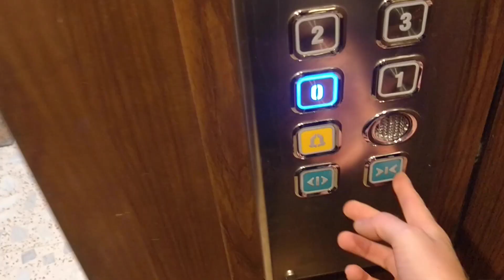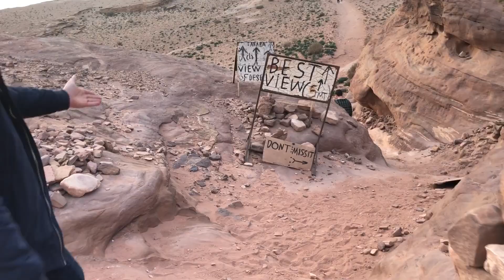Postal problems and PETRA